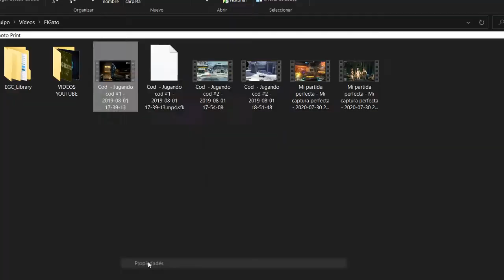Black Ops 4 | El día en que casi me atropellan...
¡Quiuvas! Gente les dejo un gameplay de call of duty black ops 4 que tengo desde hace un año, contándoles una pequeña anécdota en donde una moto casi me atropella xdxdxdx. Espero les guste el gameplay aunque este viejito jajaja. AAADIOOOS!!!

a nadie le importan jaja lol